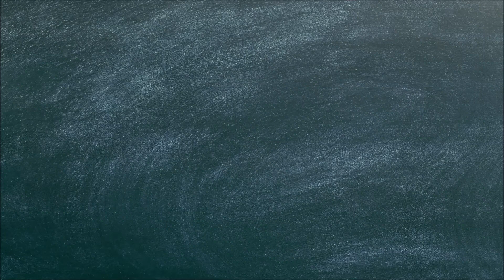Make up lunettes avec la Palette Sananas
Retrouvez moi sur intagram : mamzelalice
Retrouvez moi sur Snapchat : mamzelalice
Retrouvez moi sur twitter: @MamzelAlice

Bisous bisous